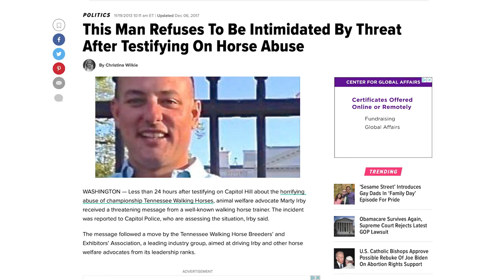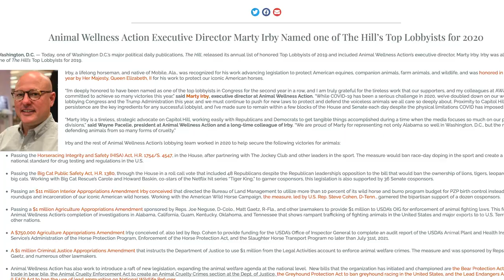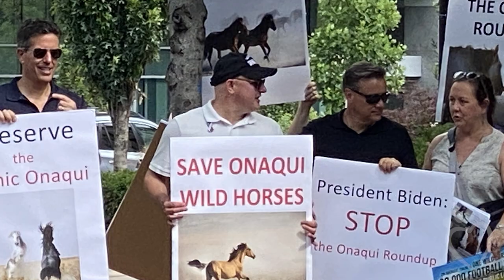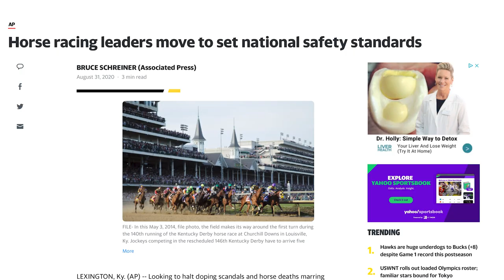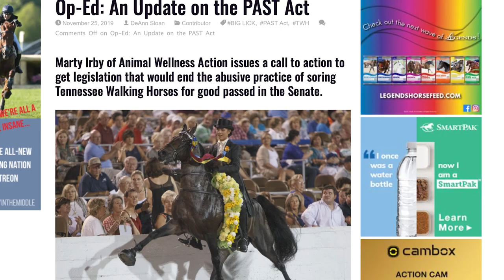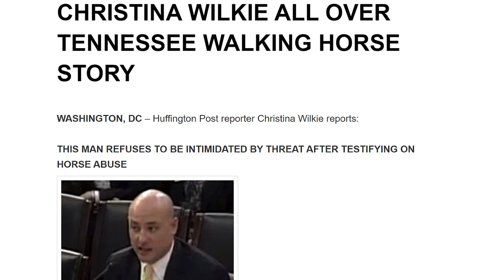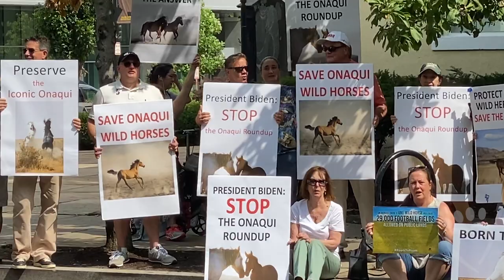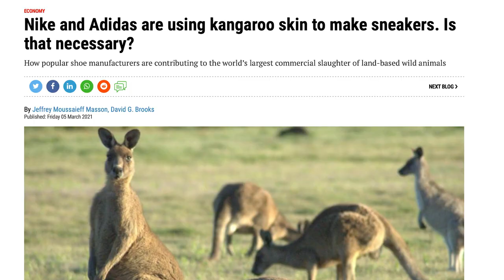S1 Ep2: Marty Irby — From World Champion to Influential Animal Protector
Animal Wellness Action Lobbyist, Marty Irby, talks to Laurie Hood about his wild ride from World Champion to outcast to top-ten DC lobbyists, and shares his feelings about animal advocates, activists, and "whack-tivists." Marty has played a key roll in protecting Tennessee Walking horses, removing violence from the race horse industry, and saving wild Mustangs.

** LEARN MORE **
Our combined work depends upon your donations and support to keep pushing forward and making real change in animals' lives. We encourage you to learn more about the "differences" our guests are bringing to the foreground for animals of all kinds.

Stay up-to-date on new content and episodes!

ABOUT LAURIE HOOD'S DIFFERENCE MAKERS
Our podcast series celebrates the work of animal advocates from
 around the globe who have dedicated their lives to animal protection and safety. These "difference makers" are doing extraordinary things to help
all types of animals protect their overall welfare. In each episode, Laurie and her guests exchange larger-than-life tales of
 triumphs and setbacks, discuss how they got started advocating for animals, all the while inspiring others to join their movement.

It is a must watch for all animal lovers and a rallying cry to help create much needed and lasting change in our society. Whether you watch or listen to the podcasts, our hope is that you will be entertained, informed, inspired, and encouraged to get involved—in your own community or across the globe.